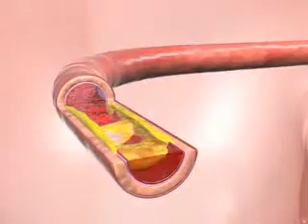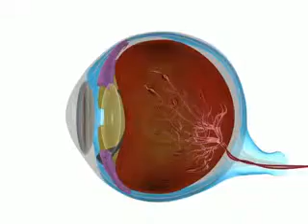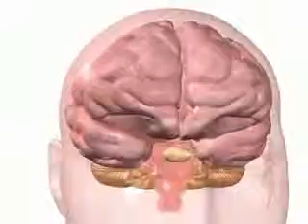Health hazards with High Blood Pressure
Check what damage High Blood Pressure can do